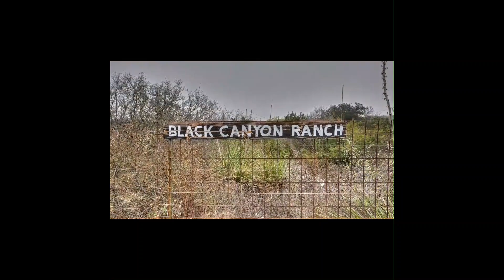Black Canyon Tract 1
Black Canyon Ranch

Overall Description: The Black Canyon Ranch is located inside the historic Leona Ranch, roughly 14 miles north of Brackettville, Tx. off Highway 674. The ranch is roughly 4 miles off Hwy 674, access is provided by a recorded easement via a caliche road. The ranch is located on the southern edge of the Edwards Plateau, known throughout Texas for its abundance of whitetail deer, turkey and more recently free-range exotics. There are significant elevation changes creating multiple high locations with long range scenic views as well as several large canyons making the terrain rugged and scenic at the same time. Vegetation on the ranch is primarily live oak and cedar with a mixture of Edwards Plateau and south Texas brush. In addition to the abundant deer population found on the ranch, hunters will find Rio Grande turkey, feral hogs, quail, doves and free-range exotics such as Axis and Aoudads.

Improvements and Tract Descriptions:
Tract 1 – ~ 130 acres – Includes the main ranch house which is a hybrid manufactured home with wood and metal frame bunk house add-on.  The main house area sits on a roughly 40,000 sqft concrete pad and includes 4 bedrooms, 1 bunk room, 3 baths, kitchen and living room.  There is over 13,000 sf of covered area including the 3200-sf main house, a large covered outdoor kitchen entertainment area and bar, a 10’x40’ screened front porch, a 2000 sqft dog kennel, game cleaning table and sink, outdoor shower, 1600 sqft enclosed storage room and 4500 sf workshop, equipment shed, land telephone line, satellite TV, water well w/submersible pump, 1500-gallon propane tank.   Some bunkhouse furniture will convey.